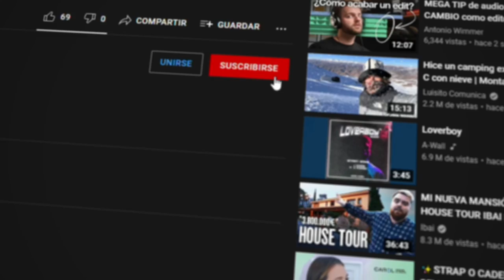Cómo realizar hermosos ARETES en ALAMBRISMO con PIEDRA PICADA - PASO A PASO - DIY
✨En este video te enseñaremos realizar unos hermosos Aretes en alambrismo con piedra picada

Instrumental:
Eternal Sunshine de LiQWYD y Luke Bergs